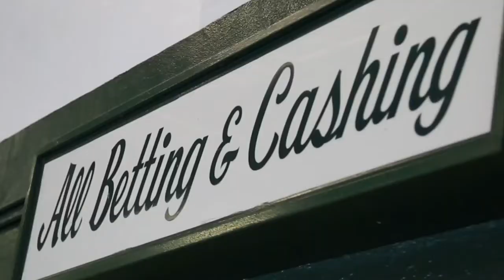Players' Podcast - October 14, 2021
Spencer Luginbuhl guest hosts for PTF on this week's ITM Players Podcast. On today's episode we have Scotty McKeever to go over the late pick 5 at Keeneland. Then Drew Coatney talks about the late pick 4 at Woodbine along with a bonus best bet. Next yo, Klaus Ebner discusses Sunday's Woodbine stakes and the Saturday night JRA races. Last but not least PTF makes a guest appearance on his own show to talk about NYRA's Saturday Pick 6. sequence.